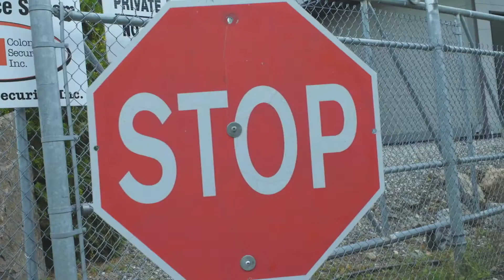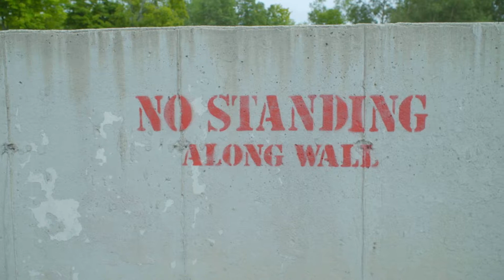Sponsored: Operation Discomfort, Episode 6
In this episode of Operation Discomfort, Nina (@ninanearandfar) is racing cars at Calabogie Motorsports Park.